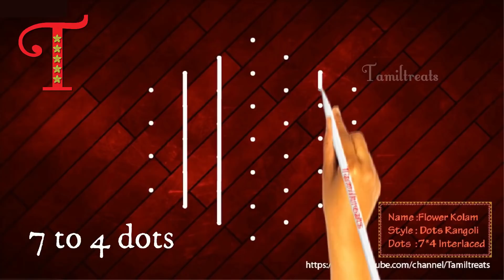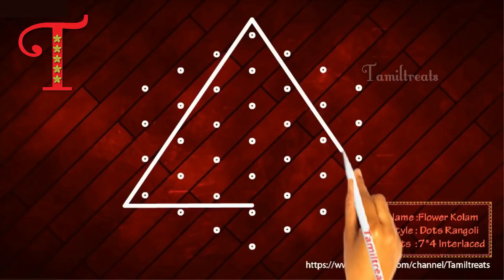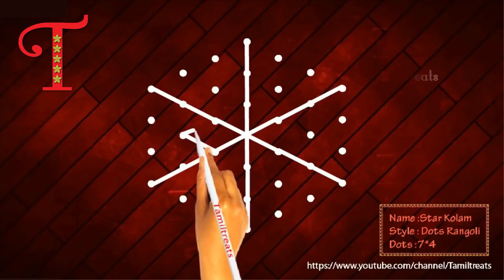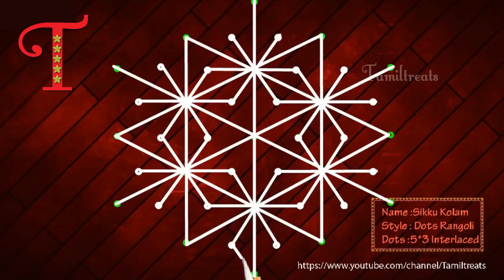20 small Star Rangoli collections, Muggulu, kolam, Geethalu Muggulu, kutty kutty Kolangal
கோலம் ரங்கோலி
கோலம்
கோலம் புள்ளிக் கோலங்கள்
kolam designs
kolam rangoli
muggulu designs
muggulu with dots
muggulu muggulu
muggulu telugu
muggulu designs simple
muggulu videos
rangoli kolangal
rangoli designs easy
rangoli video
rangoli simple
rangoli border designs
rangoli song
रांगोळी डिझाईन 2019

ठिपक्यांची रांगोळी

साधी रांगोळी

फुलांची रांगोळी

रांगोळी फोटो

रांगोळी कशी काढायची

रांगोळी डिझाईन दिवाळी

रांगोळी डिझाईन वेल
7 ठिपक्यांची रांगोळी

ठिपक्यांची रांगोळी गणपती

ठिपक्यांची रांगोळी पुस्तक

रांगोळी स्पर्धा

साधी रांगोळी

फुलांची रांगोळी

रांगोळी डिझाईन

थेंबाची रांगोळी
रांगोळी स्पर्धा विषय

रांगोळी स्पर्धा नियम

संस्कार भारती रांगोळी

सोपी रांगोळी

फुलांची रांगोळी

ठिपक्यांची रांगोळी

रांगोळी डिझाईन

रांगोळी पुस्तक
झेंडूच्या फुलांची रांगोळी

फुलांची रांगोळी फोटो

पाना फुलांची रांगोळी

पानाफुलांची रांगोळी

रांगोळी स्पर्धा

सोपी रांगोळी

ठिपक्यांची रांगोळी

साधी रांगोळी
पाना फुलांची रांगोळी

फुलांची रांगोळी फोटो

पानाफुलांची रांगोळी

झेंडूच्या फुलांचे तोरण
पाच बोटाची रांगोळी
लक्ष्मीची अतीशय सोपी पाऊले
सकाळी घाईत अगदी 5 मिनिटांत होणारी गुलाब फुलांची रांगोळी
सोमवार साठी स्पेशल महादेवाच्या पींडी ची रांगोळी
कधीही किंवा दररोज काढण्यासाठी 5 ते 3 ठिपक्यांची नविन सुंदर रांगोळी डिझाईन सोपी
सगळ्यांना काढायला आवडेल अशी 2 ते 2 ठिपक्यांची दररोज ची सुंदर रांगोळी डिझाईन सोपी
5 ते 3 ठिपक्यांची रांगोळी

7 ठिपक्यांची रांगोळी

8 ठिपक्यांची रांगोळी

ठिपक्यांची रांगोळी गणपती

ठिपक्यांची रांगोळी पुस्तक pdf

साधी सोपी रांगोळी

रांगोळी स्पर्धा

साधी रांगोळी
7 ठिपक्यांची रांगोळी

ठिपक्यांची रांगोळी गणपती

ठिपक्यांची रांगोळी पुस्तक

रांगोळी स्पर्धा

साधी रांगोळी

फुलांची रांगोळी

रांगोळी डिझाईन

थेंबाची रांगोळी

देवघरातल्या रांगोळी,
गणपती रांगोळी,
दरवाजा समोर काढायच्या रांगोळी,
रांगोळी बाॅर्डर,
व्रतांच्या रांगोळी,
ठिपक्यांच्या रांगोळी,
रेषांच्या रांगोळी,
आरशांच्या रांगोळी,
फुलांच्या पानांच्या रांगोळी,
थीम रांगोळी,
नवख्यांसाठी सोप्या रांगोळी,
कार्टून रांगोळी,